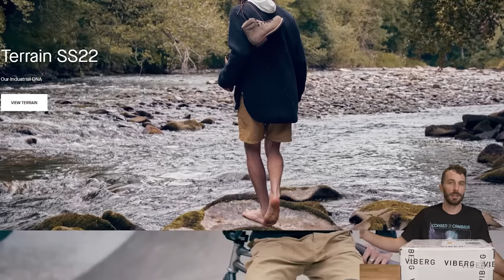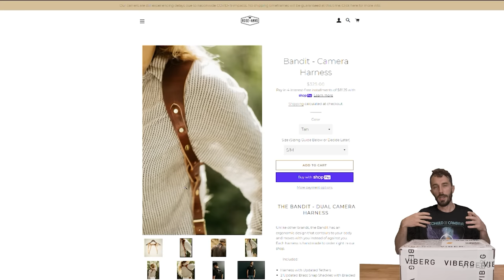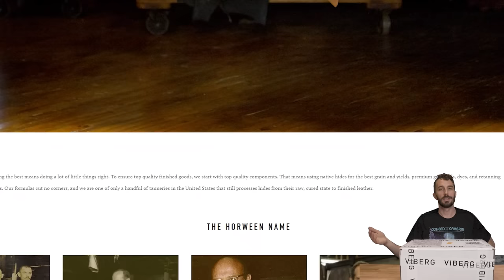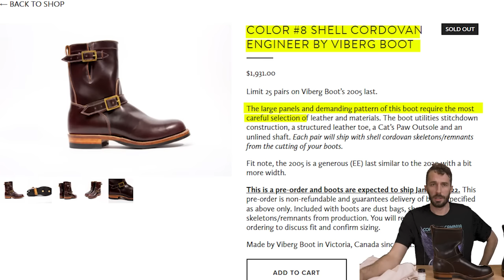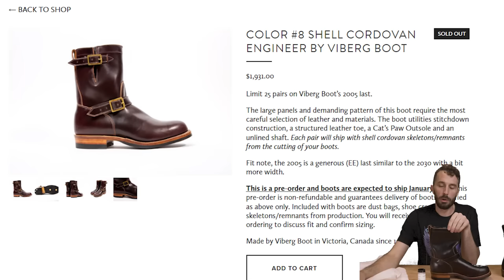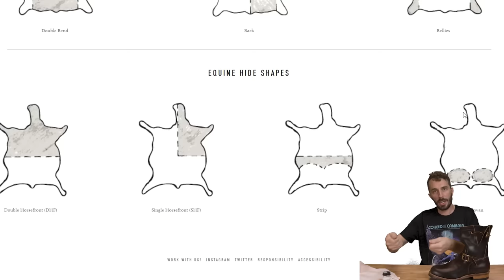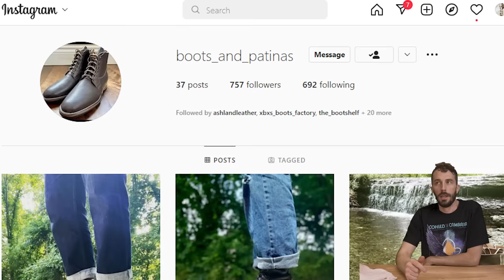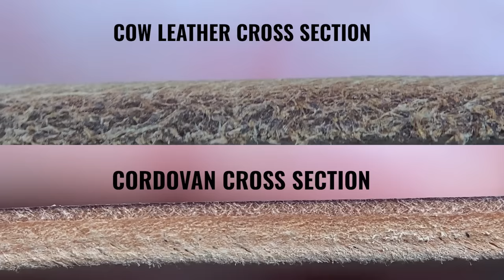What makes this boot worth $2000?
to get yourself an awesome knife! Then add to your collection with a Tactile Turn pen Thanks again to Tactile Knife Co for sponsoring!

TIMESTAMPS:
0:00 - Intro
0:38 - What Makes a Boot $2000?
1:49 - History of Horween and Viberg
4:14 - Unboxing
6:34 - Boot Details
9:01 - Finer Boot Details
11:45 - What Is Shell Cordovan?
16:32 - More Cordovan Info
18:00 - Leather Dyeing Process
21:47 - First Try On
22:58 - Poking Some Holes In Cordovan